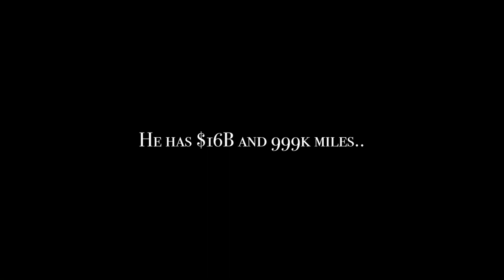Someone With 1 Million Miles in Car Dealership Tycoon..?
WOW!

50 LIKES? ⚠️
SUB GOAL BEFORE JULY: 5K

Current Subs: 3,360
Sub Goal: 3.4k
Subs Left: 40

Follow my Roblox profile to join me in ANY game at ANY time: